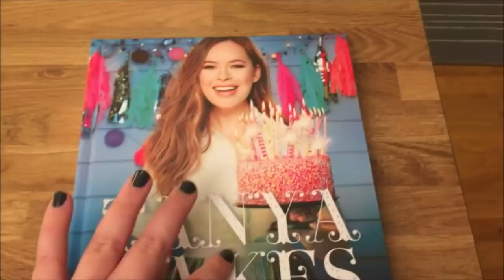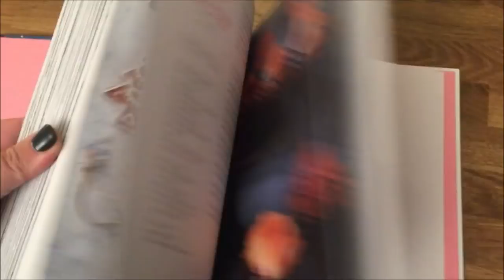August | Dag 12 | Vi introduserer Pjokken